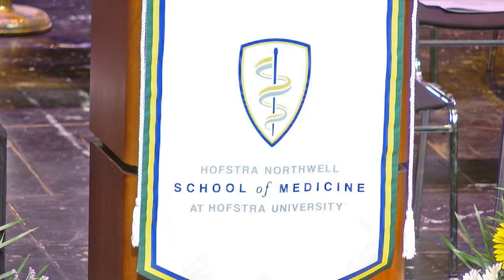2017 Hofstra Northwell School of Medicine Commencement